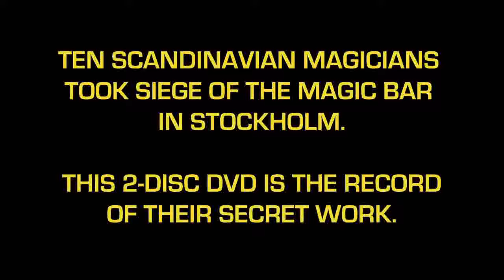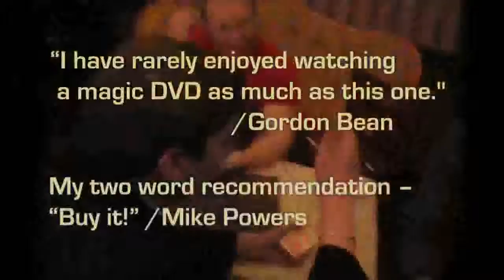21 - Magic by Sweden (2 DVD Set)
These DVDs have something for everyone - great bar gags, great close-up ideas, great stage magic ideas.